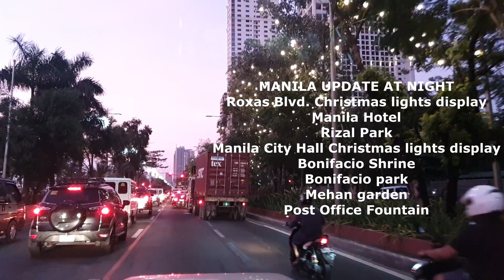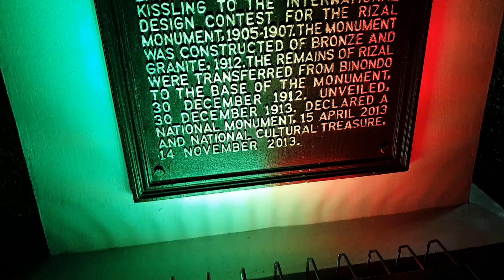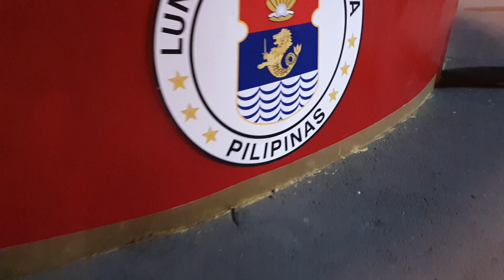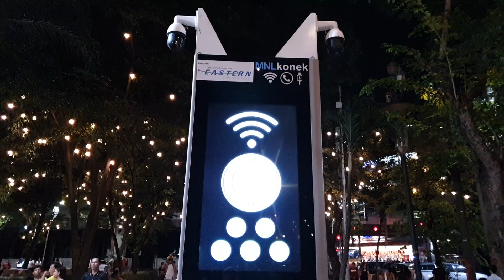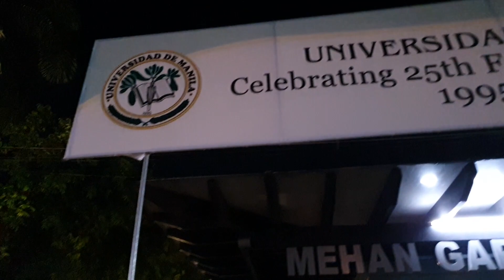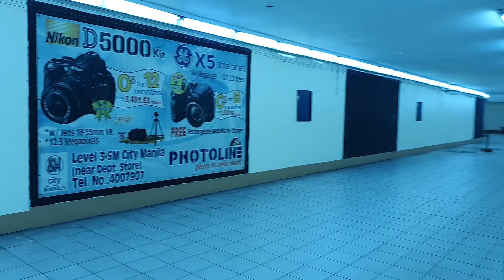MANILA UPDATE! MARAMING SALAMAT YORME😊👌 DRIVE TOUR & WALKING TOUR AT NIGHT!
MANILA UPDATE AT NIGHT, DRIVE TOUR/WALKING TOUR AND SIGHTSEEING! LATE UPLOAD VIDEO RECORDED ON NOVEMBER 17, 2019..

Vlogging equipment;